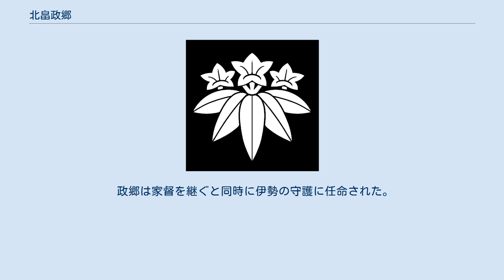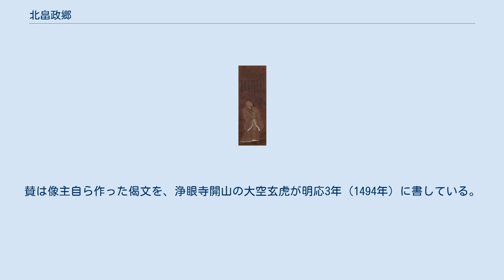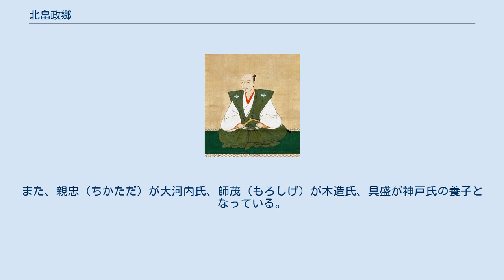北畠政郷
北畠 政郷（きたばたけ まささと）は、室町時代中期の武将・公家。
伊勢国司北畠家第5代当主。
名は政具（まさとも）、政郷（まささと）、政勝（まさかつ）と改めた。
居所は多気御所。
 元服に際して、室町幕府第8代将軍足利義政より偏諱を与えられ、政具（まさとも）と名乗る。
 文明3年（1471年）父・北畠教具の死後、家督を相続し北畠家当主となる。
諱を政具から政郷（まささと）に改めたのもこの頃とされる。
 政郷は家督を継ぐと同時に伊勢の守護に任命された。
北伊勢進出への大義名分としていたが、文明11年（1479年）新たに一色義春が守護に任命されると、北伊勢の雄である安濃郡の国人長野氏の長野政高ら諸豪と北畠家との抗争が再燃した。
政郷はしばしば北伊勢への進出を図ったが大敗し、文明12年（1480年）に和解を余儀なくされた。
長野氏との戦での敗退を機に政郷から政勝（まさかつ）に改名した。
 文明18年（1486年）7月に出家して無外逸方と号し、40歳前後で家督を嫡男・具方（ともかた、のち材親）に譲ったという。
 政郷の代に宇治山田合戦が再発すると、文明18年（1486年）頃に介入したという記録がある。
明応4年（1495年）に発生した、材親と木造師茂との内紛の際には、師茂の側を支援していたともいわれる。
 生没年ははっきりしないが、一説には永正5年（1508年）11月4日または12月4日に、享年60、また62で多芸にて没した。
 弓道・馬術にすぐれ、和歌もよくした教養人とされる。
 仏教への関心が強く浄眼寺の開基のほか、了庵桂悟を招いての開眼供養なども行っている。
 他方で公家からは敬遠されていたとされ、父の教具が従二位権大納言、子の具方が正三位権大納言まで叙されたのに対し、自らは従四位上右近衛権中将までにとどまっており公家の日記には中将への昇任も何かの間違いと記すものもあるという。
 文明10年（1478年）に政郷自身が建立した菩提寺である浄眼寺（三重県松阪市大阿坂町）には、政郷の寿像（生前に描かれた肖像）「当寺開基無外逸方大禅定門之寿像」がある。
中世日本の肖像画としては珍しい立った姿の画像で、しかも右上の日輪を見上げている。
賛は像主自ら作った偈文を、浄眼寺開山の大空玄虎が明応3年（1494年）に書している。
意味は「悟りを得れば運命に翻弄されることもない。万物は本来、生じも滅びもしない」。
 『諸家伝』による。
 政郷の系統からは四男・顕晴（あきはる）に始まる田丸氏が出た。
また、親忠（ちかただ）が大河内氏、師茂（もろしげ）が木造氏、具盛が神戸氏の養子となっている。
他に男子として興福寺の別当東門院へ入った孝縁という僧がいる。
神戸具盛と、親忠の跡を継いだ頼房（よりふさ）については子とも孫（材親の子）ともいわれる。